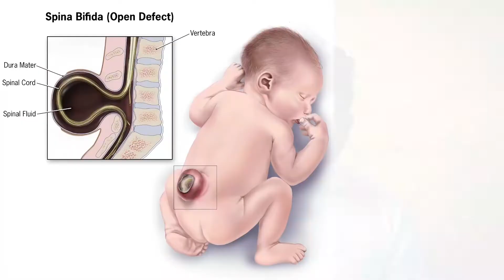Folic Must take this tablet before you become PREGNANT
Most of the pregnant ladies do not know how should they take folic acid and why they should take those.
 To prevent neural tube defect you must take folic acid before and after you become pregnant.

Hi there! New to The Clinic by MAFO? If so, here's what you need to know -- I like educating the people about health-related topics a LOT, so I use this channel to explore health information, health-related myths, educational information and beauty tips to help you.

HEALTH PROBLEMS DISCUSSION